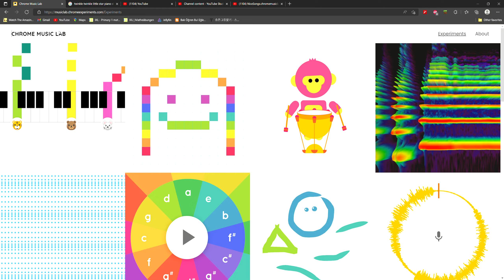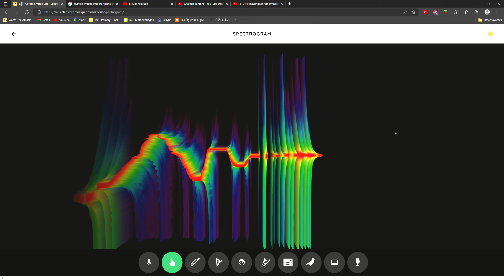Alien Speaking in Spectrogram be like: